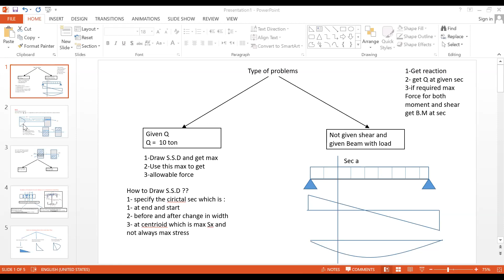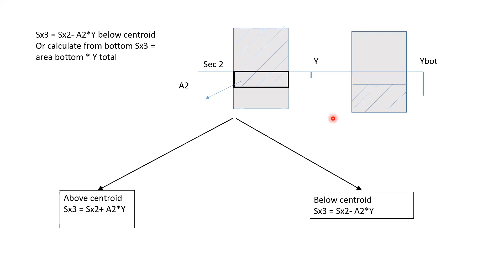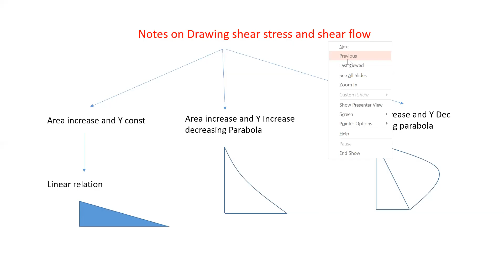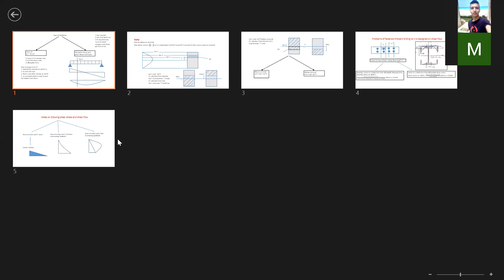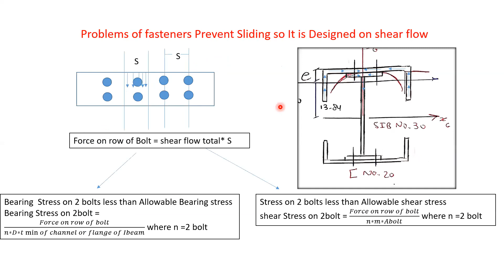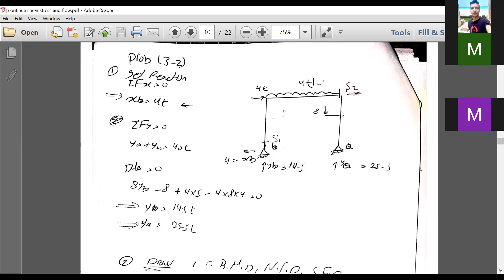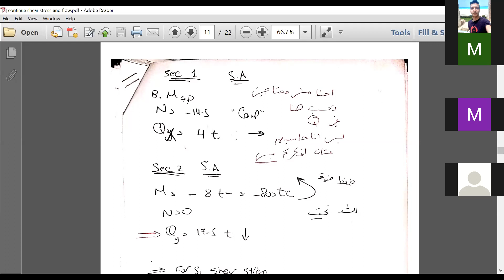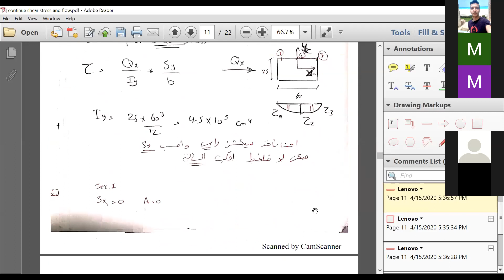shear stress 1 م/محمد ايهاب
Eng.Mohamed ehab
Faculty of engineering
Cairo University Civil department
1st year "structure mechanics course"